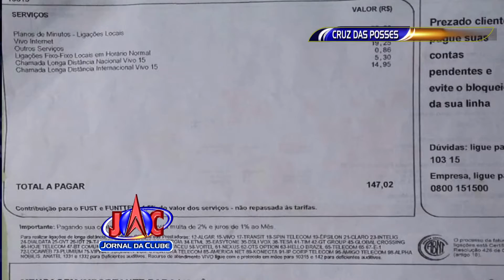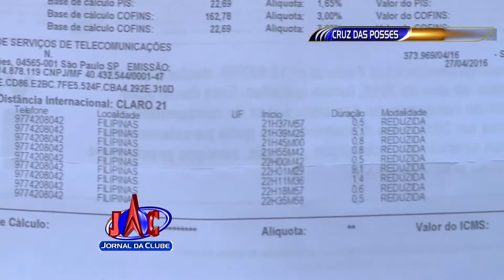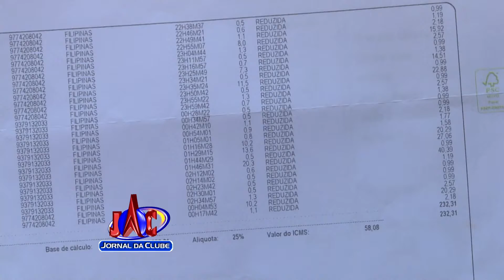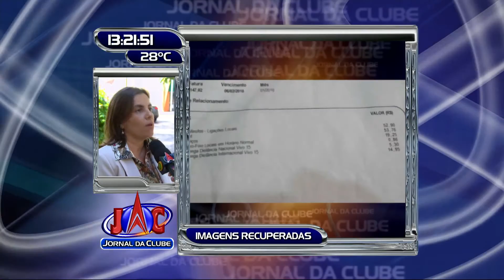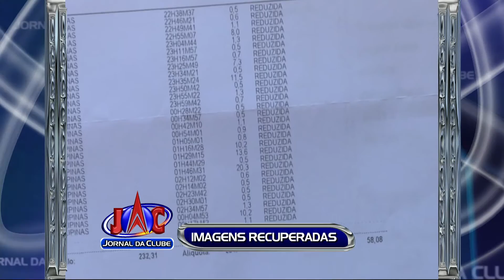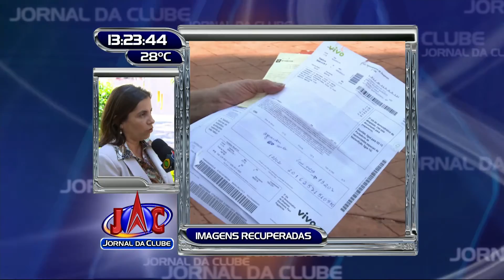Serviço de telefonia causa prejuízos em Cruz das Posses + Link - Jornal da Clube (16/05/2016)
A empresa Vivo está tarifando indevidamente alguns moradores, cobrando por ligações internacionais que eles garantem não terem feito.